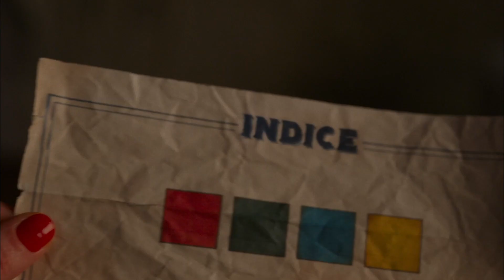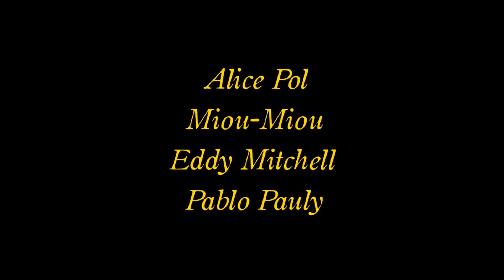Murder Party (2021) - Bande annonce HD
Un film de Nicolas Pleskof

Avec Alice Pol, Miou-Miou, Eddy Mitchell

Jeanne Chardon-Spitzer, brillante architecte, se voit confier la réhabilitation du somptueux manoir des Daguerre, étrange famille à la tête d’un empire du jeu de société. Quand César, le patriarche, est retrouvé assassiné en pleine Murder Party, Jeanne est entraînée dans un jeu d’enquête grandeur nature pour démasquer le meurtrier.